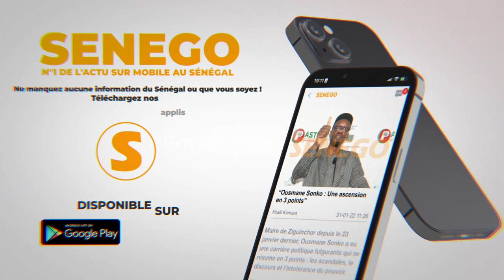Centenaire disparition El Hadj Malick Sy : Ce que Rawane Mbaye et Paul Martyr disaient de Maodo